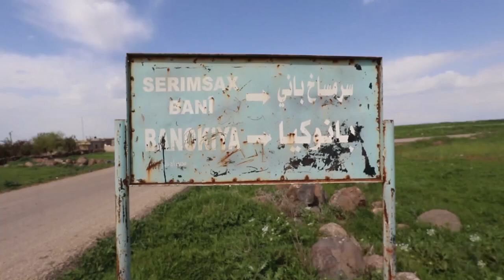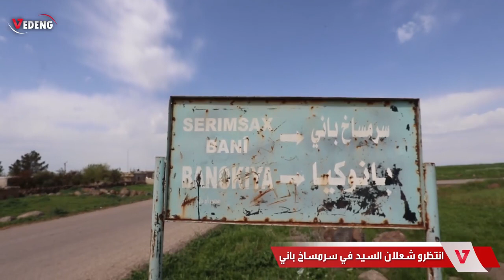قرية سرمساخ_باني SERIMSAX_BANÍ قريباً في برنامج Gundê mino يا رايح ع ضيعتنا